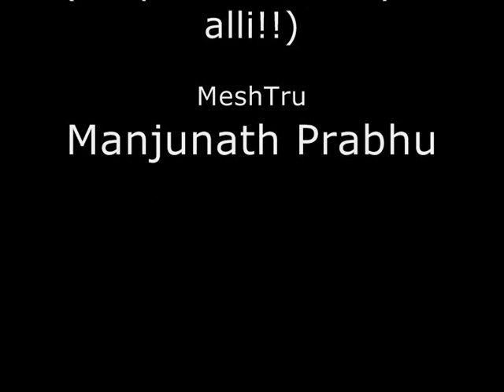Natanaa spardhe: Auditions of Alleged Actresses Aindrita and Sharmila (Kannada)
Mohaka taare Aindrita mattu Maadaka taare Sharmila bhagavahisuva naTanaa spardhe.